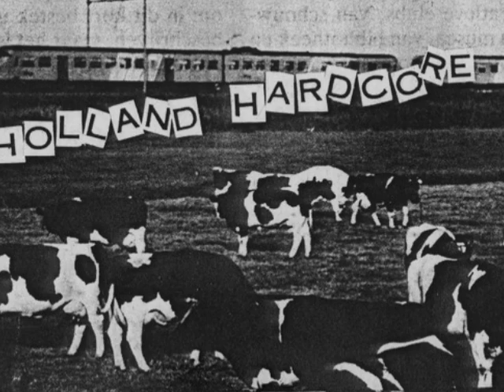VA Holland Hardcore Tape 1983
00:00 Stanx – I Hate
00:44 squits – c.s.g.
02:59 squits – people
04:04 squits – 60's love
04:51 squits – slaughter
06:08 squits – oma's
07:25 squits – big star
08:24 squits – c.s.g.reprise
10:38 vikings – neglect the fascist
12:19 vikings – civil war
14:16 vikings – love your country
15:50 vikings – i want you
17:43 vikings – state of emergency
19:27 vikings – tomorrow
21:13 zmiv – crime
22:39 zmiv – torture
24:14 zmiv – soon come to you (gover
26:29 zmiv – psychopath
27:32 zmiv – beware (banzai, here's
28:41 zmiv – deur oefenruimte
28:52 zmiv – total noise
30:40 zmiv – set to explode
32:16 zmiv – soft-fame&fame
33:52 stanx – oh my god
35:50 stanx – de t.r.o.s.
36:49 stanx – i hate
37:45 stanx – reagan
39:14 stanx – rechts
40:19 stanx – no use
41:55 stanx – cancer
43:38 stanx – reagan 2
45:03 zweetkutten – geen geloof
45:53 zweetkutten – grolsch
47:27 zweetkutten – kermis
48:05 zweetkutten – patat dubbel met
49:25 zweetkutten – atoom geweld
49:56 zweetkutten – ome willum
50:26 zweetkutten – zelfmoord
51:12 zweetkutten – polen aan me zol
52:02 zweetkutten – naar de kloten
52:59 zweetkutten – de fascist
54:00 glorious death – army life par
56:09 glorious death – love story
58:08 glorious death – the news
59:34 glorious death – gasp
61:14 glorious death – r.i.p.
63:24 glorious death – money
64:22 glorious death – jesus christ superstar
66:22 glorious death – police state
67:21 larm – our future
67:41 larm – nijpels face
68:16 larm – pigeon
68:58 larm – disorder
69:34 larm – ban the bomb
70:13 larm – too old
71:07 larm – revolting youth
71:55 larm – country life
72:53 larm – only reality (is dead for the children in the 3rd world)
73:03 larm – passive punx
73:24 knax – sports
74:08 knax – country & western
75:14 knax – they're asking for it
76:39 knax – little girls
77:51 knax – gerontofiel
79:12 knax – indians
80:18 la resistance – pitt pils
80:51 la resistance – between 4 walls and bars
83:36 la resistance – royal family
84:55 la resistance – scheisse
86:54 la resistance – russians